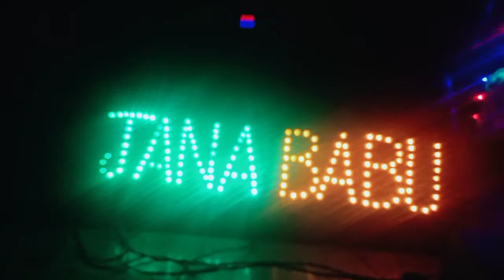Name board light